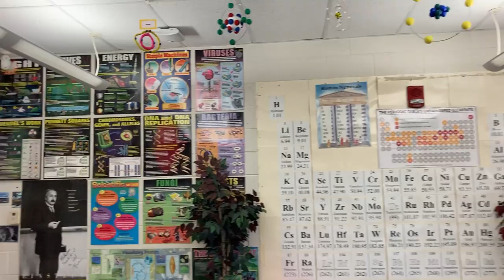Mr Reckner's Classroom 2022 Rm 240 CDHS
Central Dauphin High School
Chemistry
Biology
Teacher